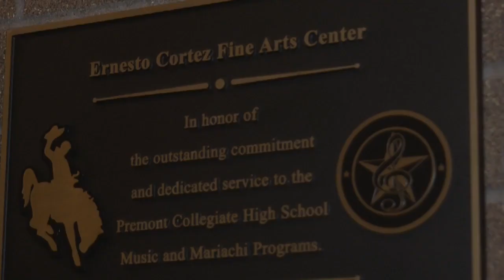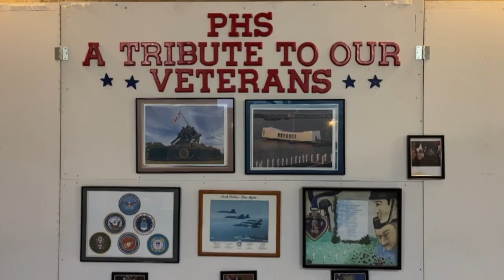Premont HS honors veteran, musician and legend Ernesto Cortez